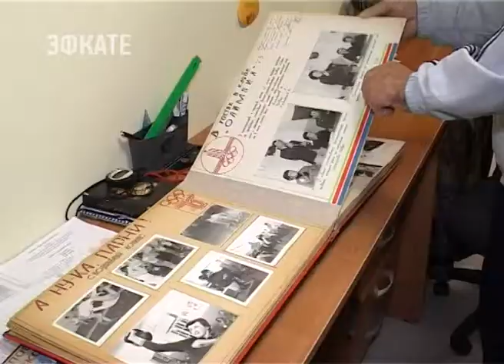Школа № 2 названа самым спортивным последователем хартии «Я люблю Сочи». Новости Эфкате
В городе выбрали лучших последователей хартии «Я люблю Сочи». Этот документ появился в 2014 году, его уже подписали ведущие предприятия курорта и самые активные жители. В этом году в преддверии Дня города, решили выбрать лучших последователей хартии в пяти номинациях. Так, самым спортивным учреждением курорта выбрана школа № 2.

Уроки физкультуры здесь проходят нестандартно. Во многом это заслуга Владимира Хайхяна. Он всегда старается заинтересовать детей, предложив что-то новое. В профессии Хайхян 53 года, 41 из них работает учителем физкультуры в школе №2.

В свой первый год работы Владимир Андреевич завел традицию и вот уже четыре десятка лет ведёт вот такие альбомы. На страницах — спортивная история школы: фотографии, автографы известных спортсменов, которые в разные годы были гостями учебного заведения. На снимках и ученики Хайхяна, которые впоследствии стали Чемпионами России и мира в разных видах спорта. В их числе и олимпийский чемпион, бобслеист Алексей Воевода. Благодаря таким заметным достижениям, школа №2 признана одним из лучших последователей хартии «Я люблю Сочи».

Кроме того, победителями конкурса на лучших последователей хартии стал отель-клуб «Прометей» — как самый гостеприимный, учреждением с самым красивым ландшафтным дизайном — «Юг спорт», самым культурным учреждением — Гимназия 15. Награждение победителей состоится 18 ноября.

Сочи. Новости.
Телеканал Эфкате.